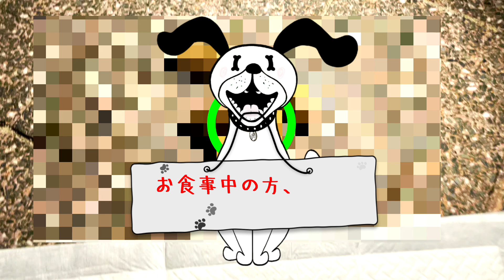【飼い主猛省】愛犬がおもちゃの破片を飲み込んじゃったんですが、ちゃんと出るでしょうか…【異物誤飲】 My German Shepherd Dog Swallowed Her Toy...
飼い主の元に、何かをくわえてきた維桜さん。
よく見ると、おもちゃの破片のようです。
得意気に口にくわえていますが、飲み込んだら大変！これは、取り上げないと！
急いでオヤジがオヤツ作戦に出ますが・・・！？